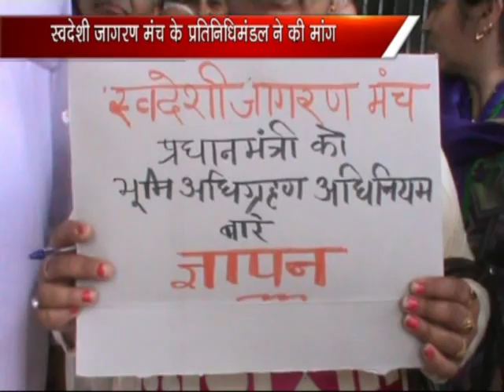K NEWS 22 APRIL 2015: MANDI BOOMII